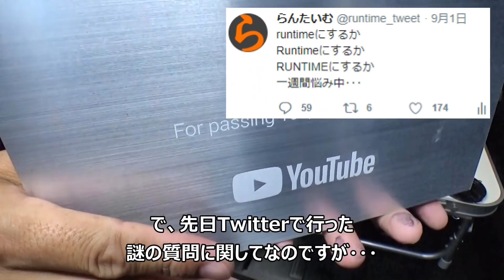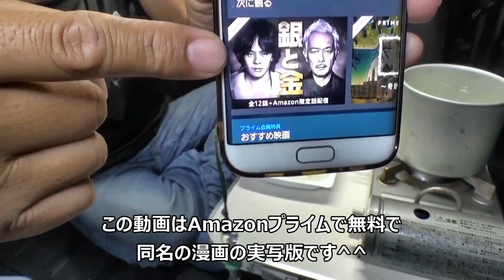誰もいない夜の川原で銀の車中泊_前編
今回は嬉しい事があったので、近くの河原に行って車中泊を楽しんできました^^はたして「銀の車中泊」とは何だったのでしょうか･･･

注）こちらの動画を含めた以降の動画に関しまして、動画の本題とかけ離れた内容のコメントを繰り返される方に関しましては当方は相応の対応を取らせて頂こうと考えておりますのでご了承ください。

再生リスト
フリードスパイク車中泊